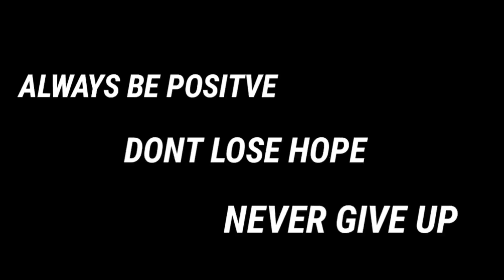ANG BAGONG TABORA DIVISORIA!! KALSADA LUMABAS NAH | MANILA HAWKERS | MANILA UPDATE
simula sa araw na eto masisilayan na ang bagong tabora sa haba ng panahon na tinakpan ngaun makikita nah